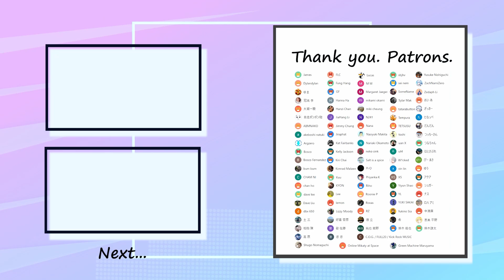楊乃文 Naiwen Yang - 說不出口 feat. 伍佰 ベース 弾いてみた TAB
Special thank you to my patrons :
ゆまさん・ゆうさん・冠禹 李さん・高原さん・Jamesさん・Jimmy Chungさん・Salt is a spiceさん・Hanzi Chanさん・GFさん・dbx 650さん・W1ckedさん ・Kat Fairbanksさん・士三さん・YLさん・だんだんさん・たなっぺさん・YUKI SAKAIさん・シュガーさん・ABMNAKOさん・Boscoさん・Bosco Fernandezさん・bum bumさん・dave leeさん・FLCさん・Hanna Haさん・Kuuさん・Leeさん・Lizzy Moodyさん・菅原好章さん・Lucasさん・N241さん・neko sinkさん・Priyanka Kさん・Roxasさん・RZさんNaoyuki Makitaさん・徳立さん・Sylar Makさん・アクアさん・ぴーまささん・Jiraphatさん・Tempuraさん・鈴木皓也さん・希さん・lemonさん・つなちゃんさん・ざっきーさん・Yukino Siaさん・Yiyun Shanoさん・xin linさん・TETSUSUさん・sbjhvさん・sei nemさん・tatarabuttonさん・toshiさん・uan X さん・XSさん・SomeNameさん・Shugo NomaguchiさんOnline Mikaty at Spaceさん・Green Machine Maruyamaさん・Rihoさん・MMさん・Dave Liuさん・CHAM NIさん・Roonie Pさん・Nariaki Okamotoさん・・mikami okamiさん・akeboshi natsukiさん・Argzeroさん・chan hoさん・Fung Hangさん・Margaret Jaegerさん・miki cheungさん・Nanaさん・Pi Oさん・JiaHang Liさん・Kelly Jacksonさん・Kiri Chaiさん・Konrad Malawskiさん・KYONさん・ut4さん・C.O.G./FULL20/Kick Rock MUSICさん・Yusuke Nishiguchiさん・ZachNamiZeroさん・Zedaph Liさん・あおいさん・つっちーさん・はとさぶれさん・ナスさん・ロハ アミさん・中満簾さん・恵美 平野さん・純也飯野さん・自走ポンポン砲さん・鈴木謙太さん・碧 佐藤さん・콩 콩さん・柏翰 陳さん

✅Contents
0:00 Intro
0:26 A
0:44 A Bass In
1:09 B
1:32 Chorus1
2:17 Guitar Solo
2:50 C
3:11 Chorus2
3:28 Chorus2 Bass Solo
3:51 Outro